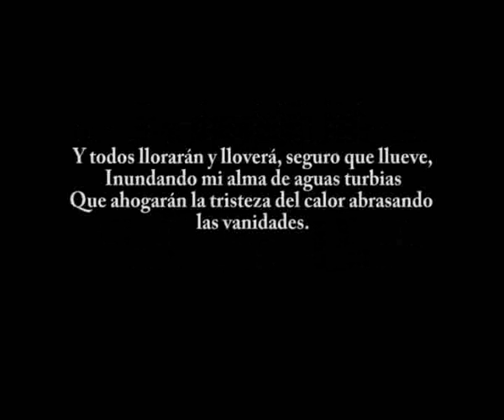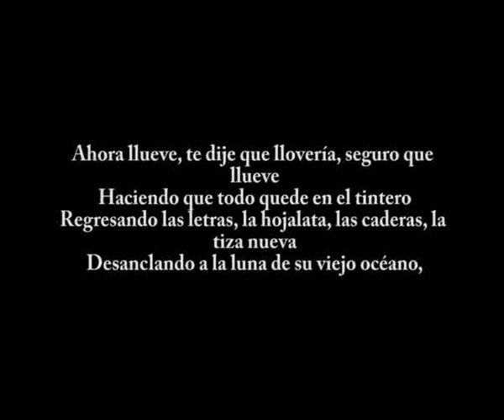Poesia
Una Poesia